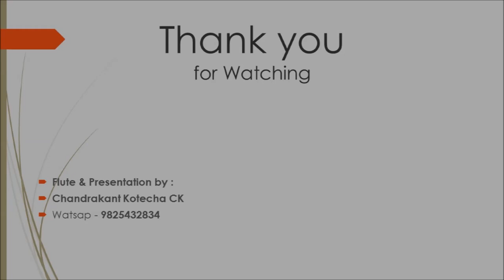Brindabani Sarang | Ektaal Bandish | Badal Jal Baras Rahat | CK | राग ब्रिन्दाबनी सारंग बंदिश एकताल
बादल जल बरस रहत, ये बन्दिश राग ब्रिन्दाबनी सारंग की बहुत ही प्रसिद्ध व  पारम्पारिक बन्दिश है । इस वीडीओ ट्युटोरीयल मे इस बन्दिश को स्वरांकन के साथ गायन मे एवं बांसुरी पर बजाकर शिखाया गया है । बांसुरी व कोइ भी वाध्य यंत्र के विध्यार्थी यह ट्युटोरीयल को देखकर भलीभांती यह ब्रिन्दाबनी सारंग रागकी बन्दिश शीख सकते है ।
संगीत के विध्यार्थी के लिये यह ट्युटोरीयल बहुत ही उपकारक बन सकता है ।  अगर आपके कोइ सजेशन हो तो हमे जरुर बताईयेगा ।
धन्यवाद ।
चन्द्रकांत कोटेचा  सीके

Raag Brindabani Sarang Bandish in Ektaal (12 beats) Tampo - 140 bpm.
This is a Flute Tutorial of very old treditional Bandish of Raag  Brindabani Sarang  -  Badal jal barasat rahat.
Bandish is explained with Notation in Vocal as well as on Flute.
Scale Kali-5 ( A# ) the ladies Scale.

For learner of indian Classical Music Vocal or any instrument, this Tutorial is very much useful and it is prepared very user friendly. any one can learn this very beautiful traditional Bandish of Raag Brindabani Sarang by just following this video tutorial.

hope to hear some suggestions of viewers.

Chandrakant Kotecha CK   Thursday, 22/11/2018.